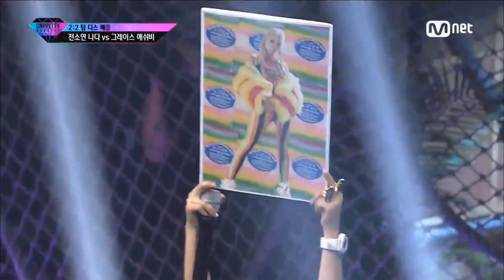[Unpretty Rapstar 3 Ep. 7] Soyeon&Nada vs Grace&Ash-B @2v2 Diss Battle (Eng Sub)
English subtitle by BBX Subs